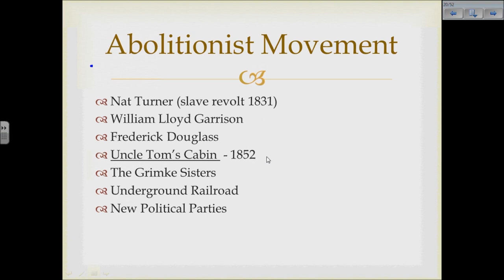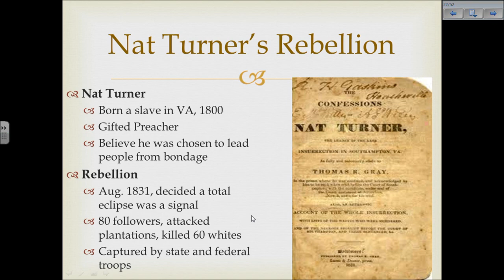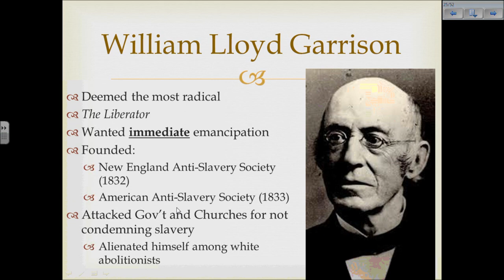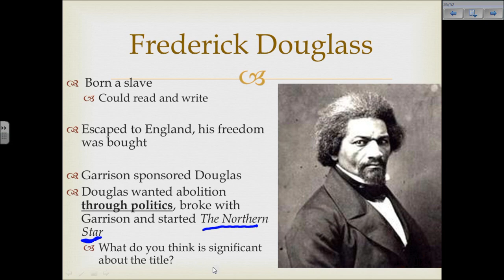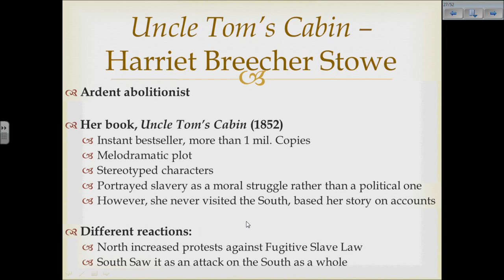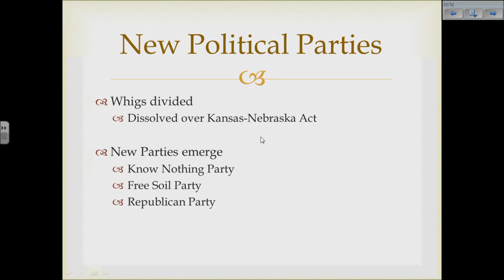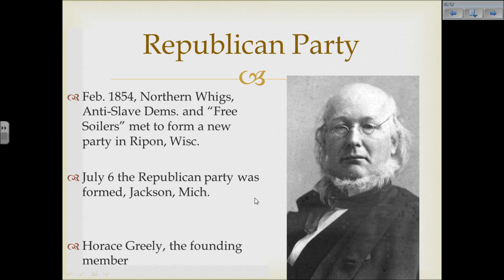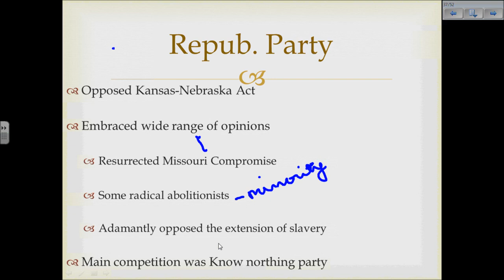Lecture Notes - Slavery: Abolitionists and Political Parties